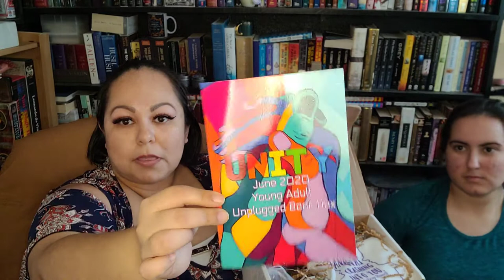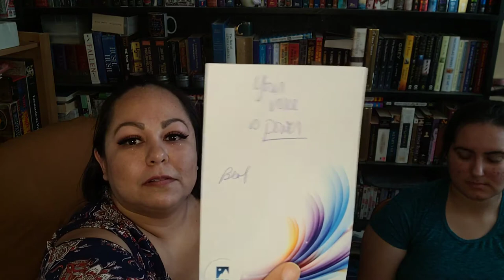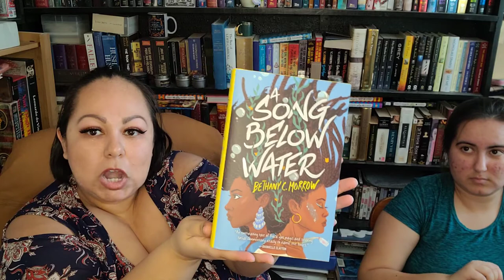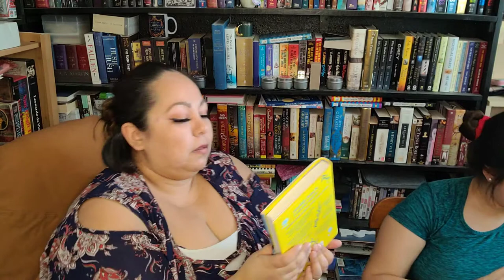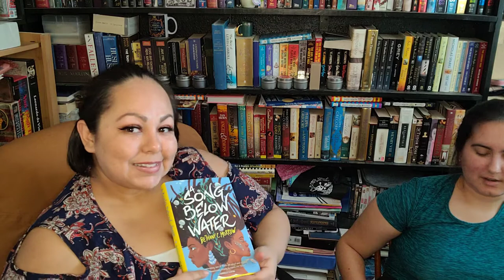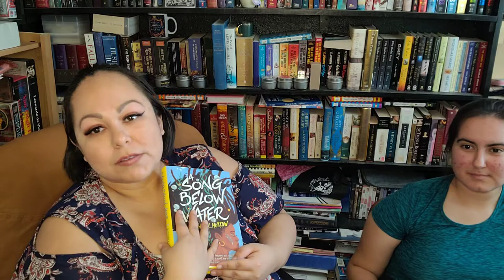Unplugged Book Box/ June 2020 YA Book Box/Unboxing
Unplugged YA June 2020 Unboxing
Theme: Unity
Contents:
* The Wrath & The Dawn inspired water bottle designed by Azura @azura.arts on instagram
* We Hunt The Flame inspired whipped body scrub by Bubble Princess
*Leah on the Offbeat lip balm by Angela Taylor Crafts
* Gentleman's Guide to Vice & Virtue candle by Until the Very End Co
* Carry On microfiber towel is an Unplugged exclusive
* Book* A Song Below Water by Bethany C. Morrow with signed bookplate